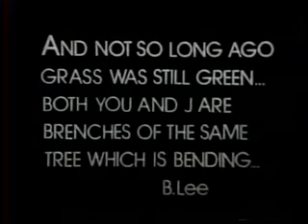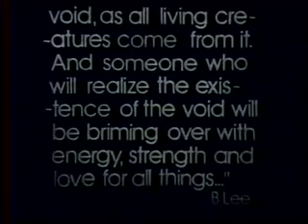A051028 00 Title 01